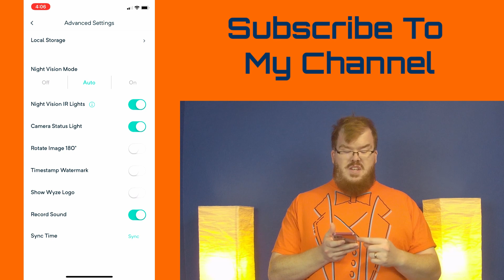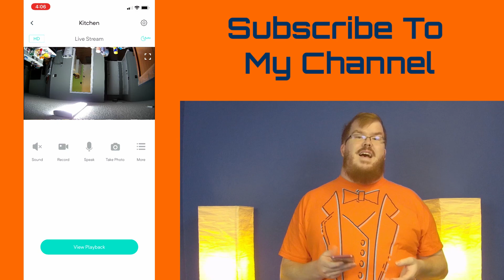How To Flip Wyze Cam Footage 180 Degrees | This Is How You Do It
If you have a Wyze Cam that is upside down and need to flip the camera feed footage 180 degrees then you need to watch this video. I give you step by step instructions to how to flip your Wyze cam footage 180 degrees.

Wyze Cam v2

Do you have more questions or just want some help with your smart home?

🤝Schedule A Virtual One on One Training or Consultation with Kyle

📄Claim a FREE 25 DIY Smart Home Automations Ideas PDF

☕Help me continue to make awesome videos by buying me a coffee

My Video Equipment:
📹My Cameras
🎤My Microphone
💡My Lights
🔈Audio Interface

📋Contribute to the Wright Near Home community by adding subtitles and translations

Purchases made through some store links may provide some compensation to Wright Near Home.